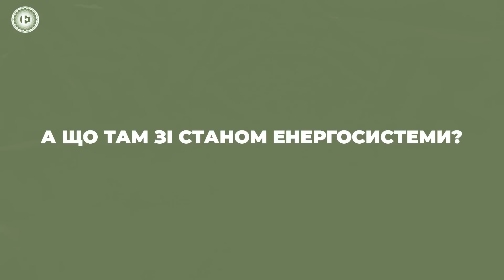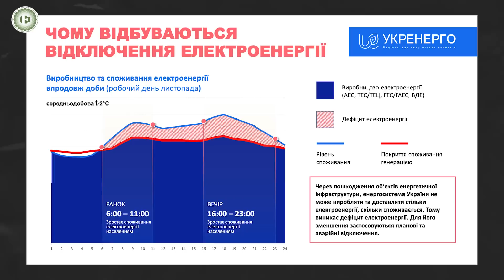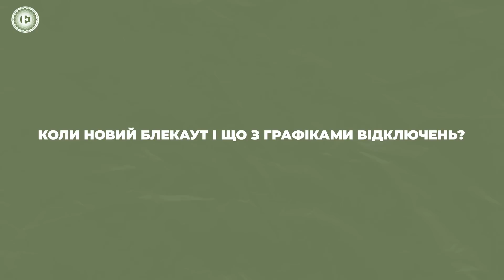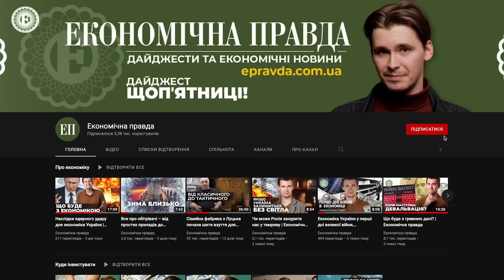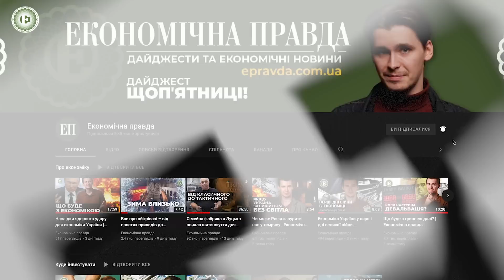Україна пережила блекаут. Зупинка АЕС, загрози та стан енергосистеми зараз | ЕП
Сьогодні поговоримо про блекаут. Розберемо як так сталось, що зупинялися атомні енергоблоки та чим це загрожує.

Що з нашою енергосистемою та АЕСками. А також попрогнозуємо, чи можливий новий блекаут і як довго він триватиме.

Ну і звичайно наслідки такого дійства. Та поради, які вам речі потрібні в довгу. Якщо блекаут – від тижня до двох.

та пам'ятайте, що чесні новини неможливі без небайдужого читача.

Telegram-канал "ЕП. Хроніки падіння Росії"

00:00 - Вступ
00:50 - Що сталося?
03:15 - У якому стані АЕС?
06:05 - Стан енергосистеми України?
08:00 - Коли новий блекаут і що з графіками відключень?
11:34 - Наслідки блекауту
14:54 - Поради